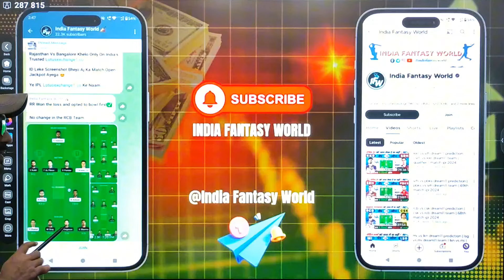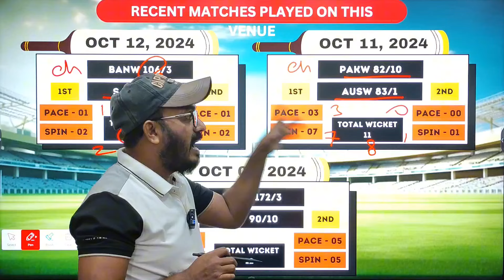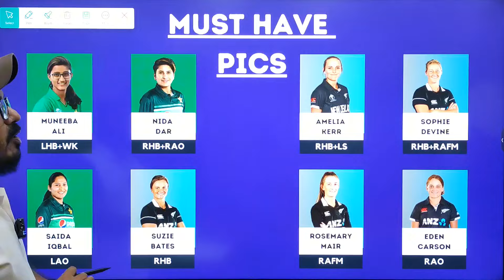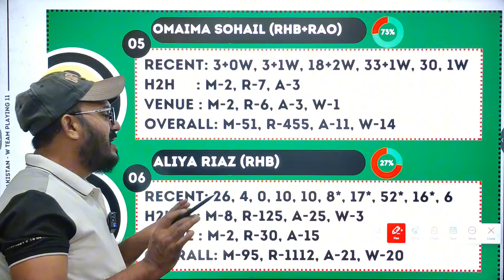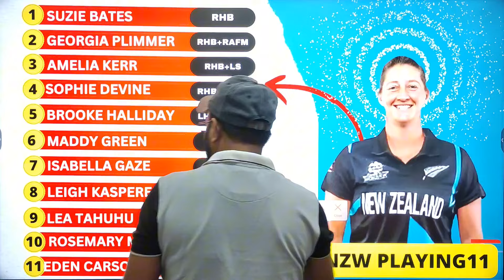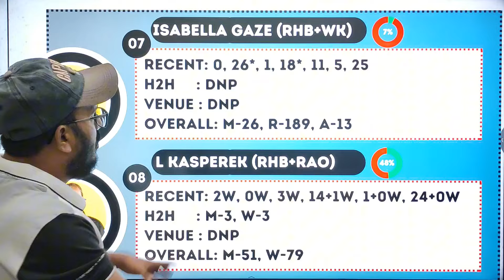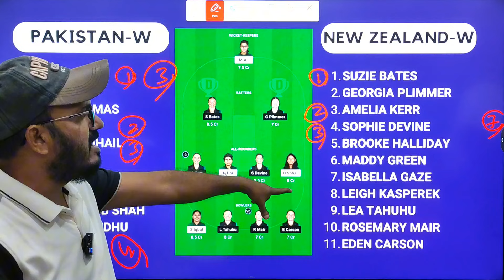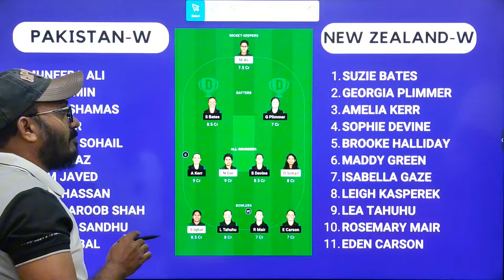PAK W VS NZ W Dream11 Prediction | NZ W VS PAK W Dream11 Team Today | Pakistan vs New Zealand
PAK W vs NZ W T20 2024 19th Match Full Details

PAK W VS NZ W Dream11 Prediction

NZ W VS PAK W Dream11 Team Today

QUERIES SOLVED..

PAK W vs NZ W dream11 team
PAK W vs NZ W dream11
PAK W vs NZ W 19th t20 Match Dream11
PAK W vs NZ W NZ-W vs PAK-W
PAK W vs NZ W dream11 today
PAK W vs NZ W dream11 2024
PAK W vs NZ W, NZ vs PAK 2024

NZ W vs PAK W dream11
NZ W vs PAK W dream11 19th t20 Match
NZ W vs PAK W d11 Team
NZ W vs PAK W dream11 19th t20 2024
NZ W vs PAK W dream11 T20
NZ W vs PAK W dream11 Team
NZ W vs PAK W team today
NZ W vs PAK W 2024 d11
NZ W vs PAK W dream11 prediction of today match
dream11 nz w vs pak w
Pakistan Women's vs New Zealand Women's
New Zealand Women vs Pakistan Women Match T20
dream11 pak w vs nz w t20 2024

Dream11 Predictor
Dream11 Videos
Dream11 Teams Providor
Fantasy News
Fantasy Experts
Fantasy Videos
Dream11 Team
Dream11.com
Dream11 Teams
IPL2021 Dream11IPL2021
IPL Dream11

IPL News
Perfect Win